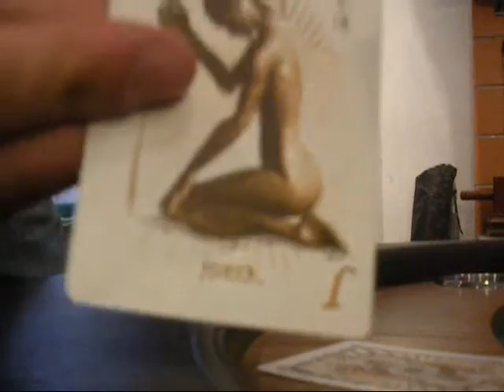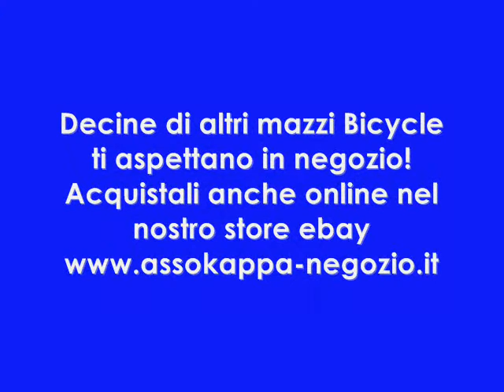Carte Bicycle Karnival RYUJIN Aperte e viste per voi! Da AssoKappa il negozio!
Bicycle: Aperte per voi!
Oggi apriamo il mazzo  Bicycle Karnival RYUJIN! :)
Decine di altri mazzi li puoi trovare nel nostro negozio a Varese!